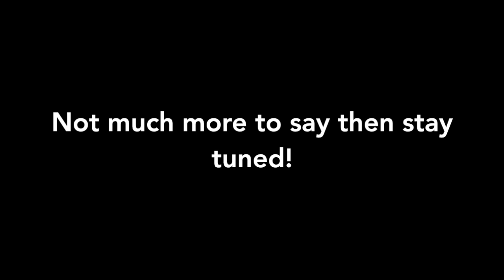Mainstream Roomtour which nobody cares about.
Does this video even get one like?